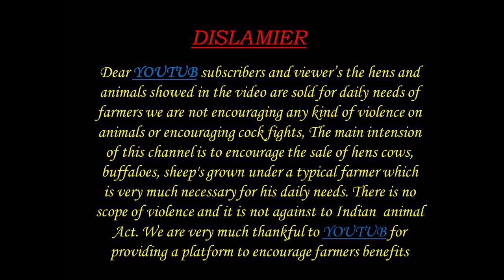BIGGEST SHEEPS GORRELU 7013631458 గొర్రెలు పిల్లలు